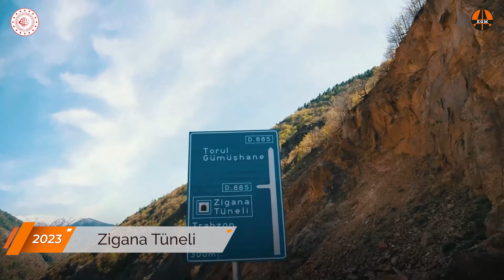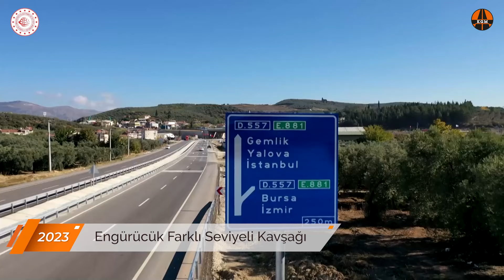2023'te Neler Yaptık?